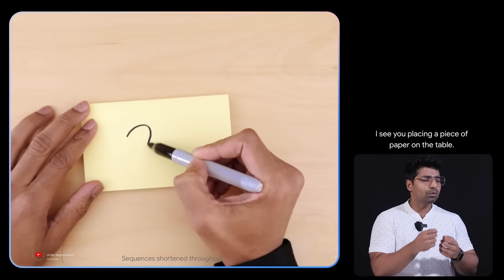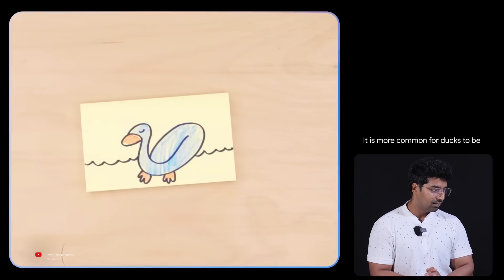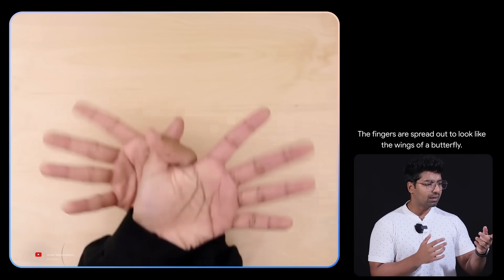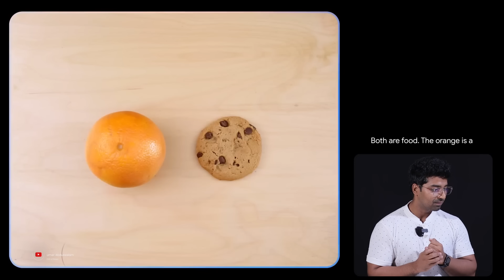LATEST! Google Gemini Ai Review- ശെരിക്കും ChatGPTയെ കൊല്ലുമോ?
Ai ടൂളുകളായ ChatGPT, Bard, Midjourney തുടങ്ങിയവ ഫലപ്രദമായി ഉപയോഗിക്കാൻ കഴിയുക എന്ന കാര്യം ഇത് വളരെയധികം demand ഉള്ള ഒരു സ്‌കിൽ ആണ്, പ്രായഭേദമന്യേ ആർക്കും മലയാളത്തിൽ 20ൽ പരം Ai ടൂളുകളിൽ പ്രാവീണ്യം നേടാൻ സഹായിക്കുന്ന certified കോഴ്സ്  Edapt നൽകിവരുന്നുണ്ട്. 5000+ ആളുകൾ ഇതിനകം ഗുണഭോക്താക്കളായി കഴിഞ്ഞു. കൂടുതലറിയാൻ താല്പര്യമുണ്ടെങ്കിൽ 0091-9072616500 എന്ന നമ്പറിൽ whatsapp ചെയ്യൂ...